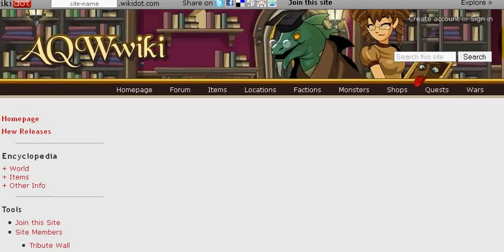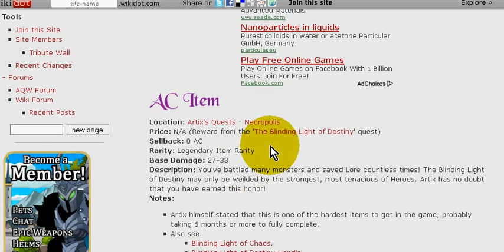aqw how to get artix axe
It's Blinding Light of Destiny
Search in Aqwwiki.wikidot
Location: Artix's Quests - Necropolis
Price: N/A (Reward from the 'The Blinding Light of Destiny' quest)
Sellback: 0 AC
Rarity: Legendary Item Rarity
Base Damage: 27-33
Description: You've battled many monsters and saved Lore countless times! The Blinding Light of Destiny may only be weilded by the strongest, most tenacious of Heroes. Artix has no doubt that you have earned this honor!
Artix himself stated that this is one of the hardest items to get in the game, probably taking 6 months or more to fully complete.
Also see:

    Blinding Light of Chaos.
    Blinding Light of Destiny Handle.
    High Lord's BattleAxe of Destiny.
    Light of Digital Destiny.